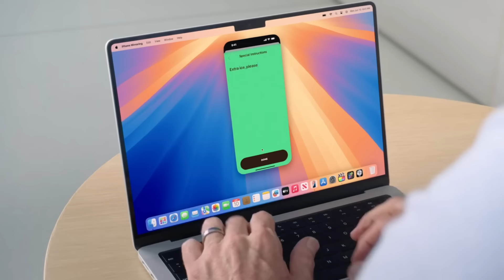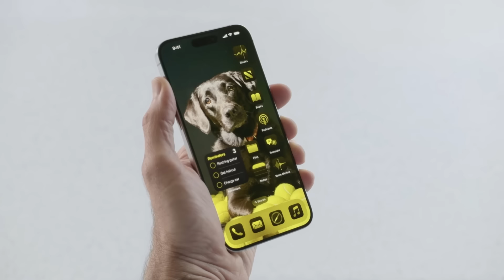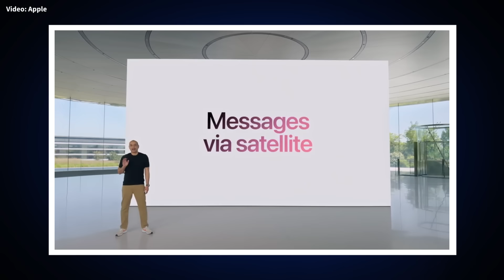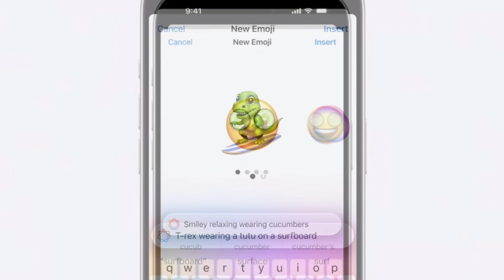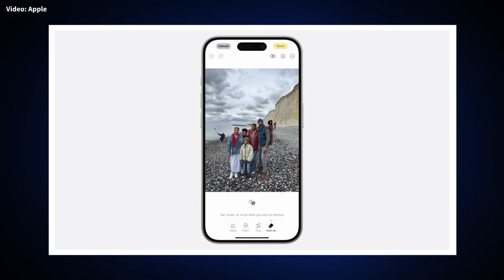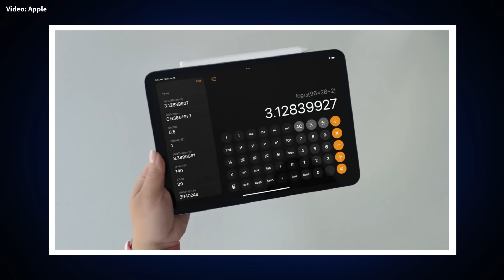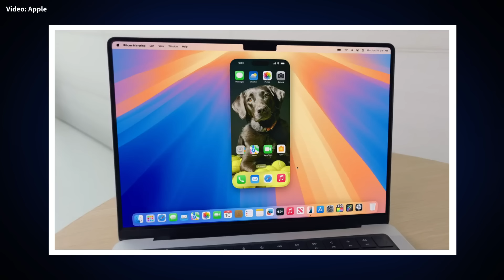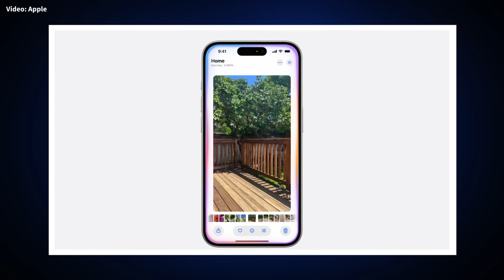APPLE CAMBIA EL MUNDO EN WWDC (iOS 18 Y MAS )